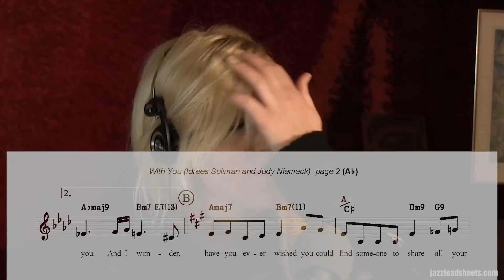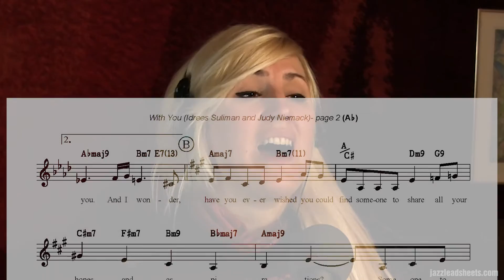WITH YOU by Idrees Sulieman and Judy Niemack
Kassandra Charalampi sings along with the Minus You track at the jazzleadsheets.com studio, giving her own interpretation. The instrumental track, recorded by Rudy Van Gelder, features Don Sickler on flugelhorn, Jeanfrançois Prins on guitar, and Daryl Johns on bass.